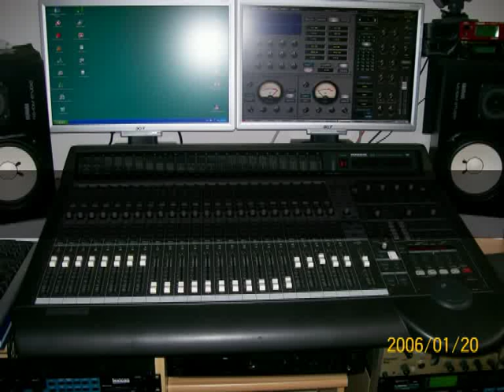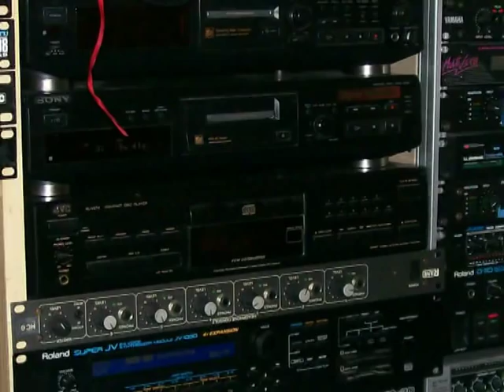studio maki sound & Darko Markovic-kolo